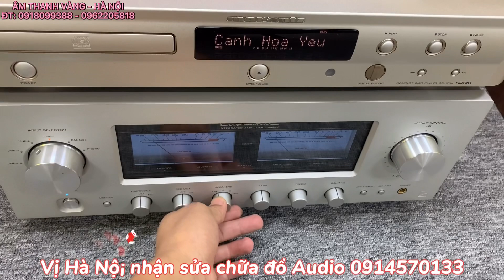ÂMPLY LUXMAN L-505UX LÊN ĐƯỜNG VỀ TIỀN HẢI - THÁI BÌNH